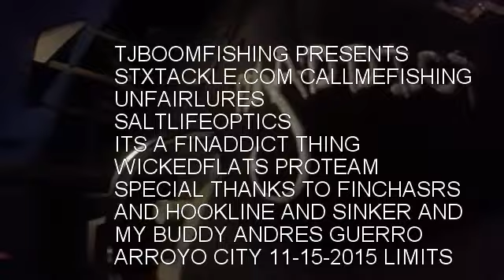remixing reds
south texas arroyocity fishing limits on reds